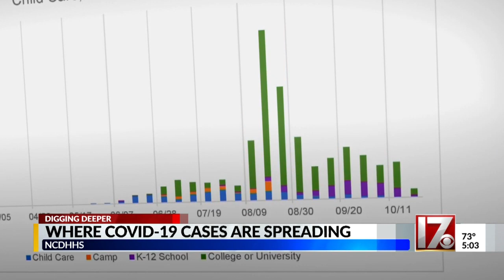Where COVID-19 cases are spreading in NC